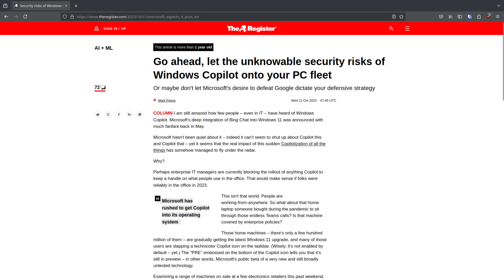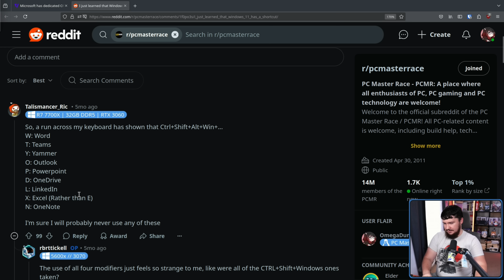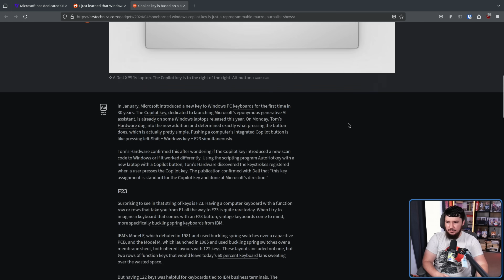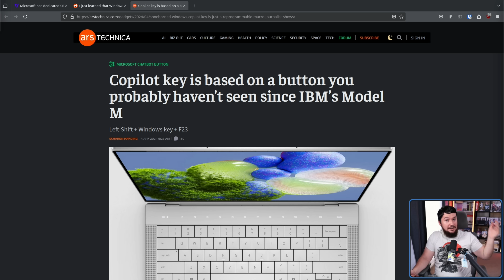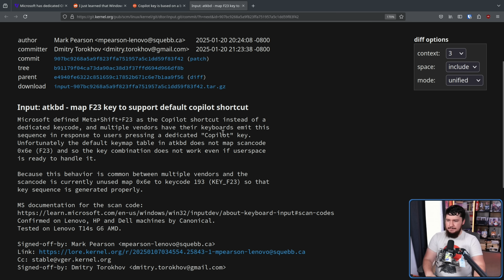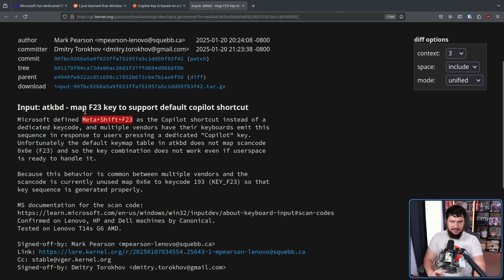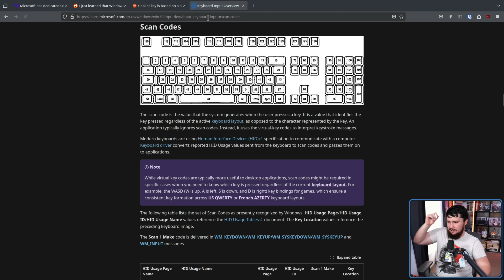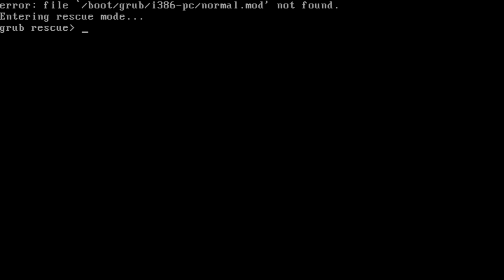Who Let Microsoft Do This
You may recall those Copilot+ PCs from last year well, they had a really odd key, the Copilot key but would you be be surprised to find out the way the key works makes absolutely no sense

Credits
🎨 Channel Art:
Profile Picture: